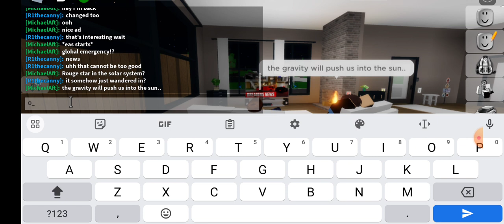Ways the world might end episode 4: enraging star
In this episode a huge rogue star explodes on earth